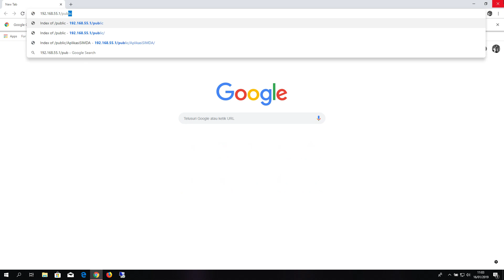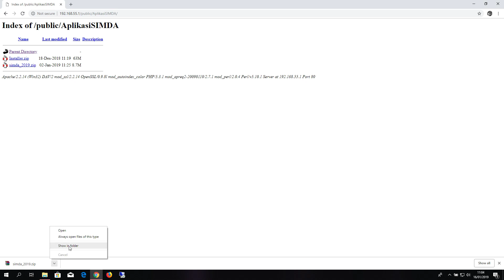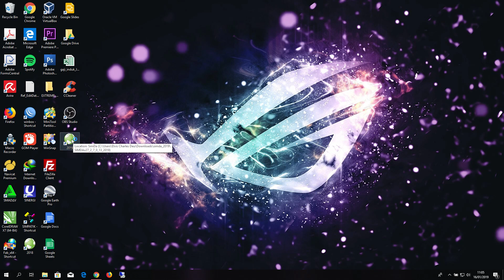Petunjuk untuk mendapatkan Aplikasi SIMDA 2019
Aplikasi SIMDA Pemerintah Daerah Kabupaten Bone Bolango untuk Tahun Anggaran 2019

Berikut adalah petunjuk untuk cara mendapatkan Aplikasi SIMDA 2019 :
1. Pastikan Komputer Terkoneksi dengan Server SIMDA
2. Buka Browser dan Buka halaman web dengan url : 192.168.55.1/public
3. Klik Link Folder "Aplikasi SIMDA"
4. Klik Link "simda_2019.zip" untuk download
5. Extract File "simda_2019.zip" menggunakan winzip atau winrar.

Untuk Link Download Aplikasi SIMDA 2019 melalui google drive dapat melalui link berikut :